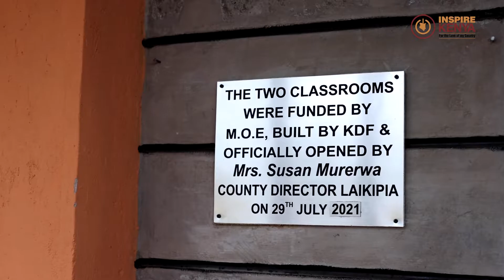THANK YOU KDF FROM NANYUKI GARRISON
Better learning environment empowers learners and teachers thus, a positive impact on education.